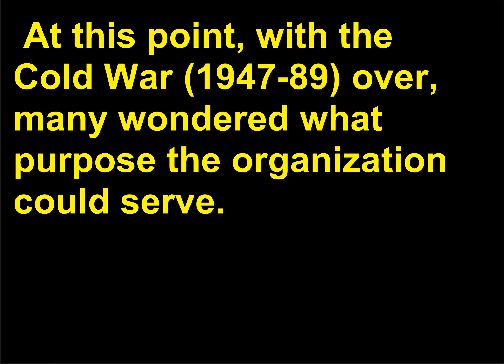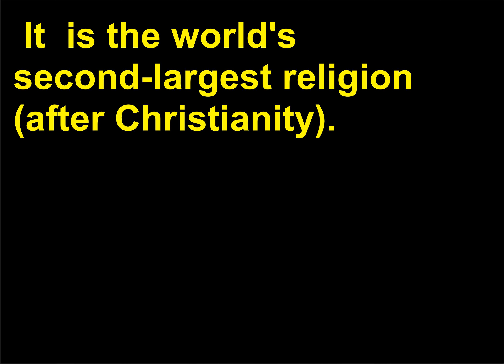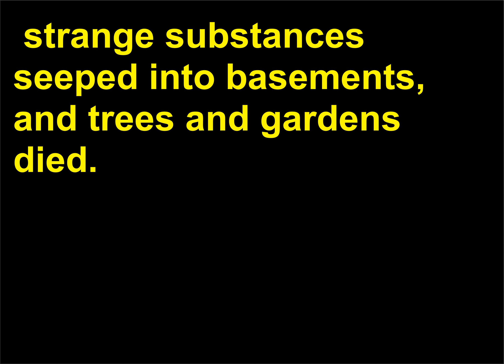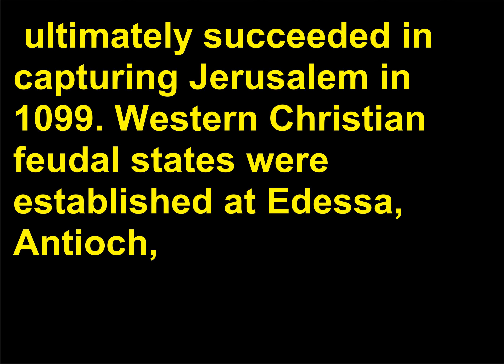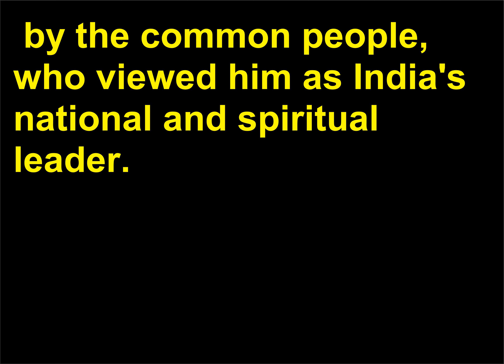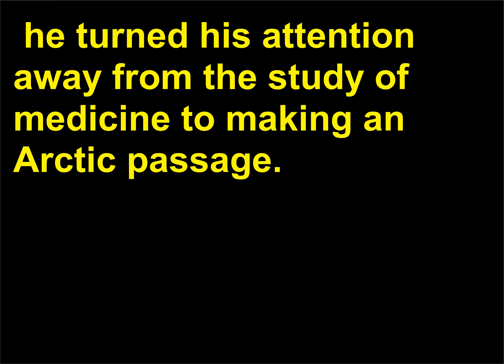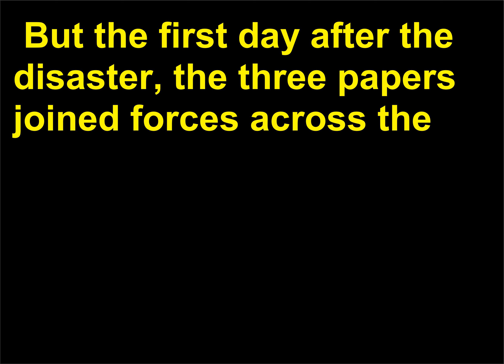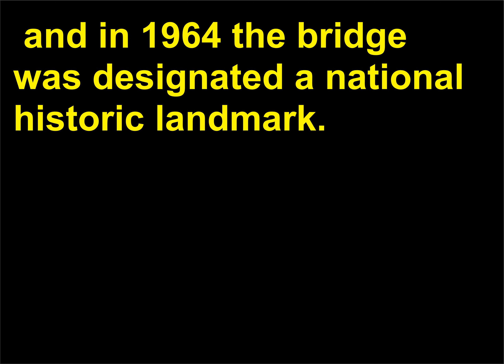Intrebari Istorie 206